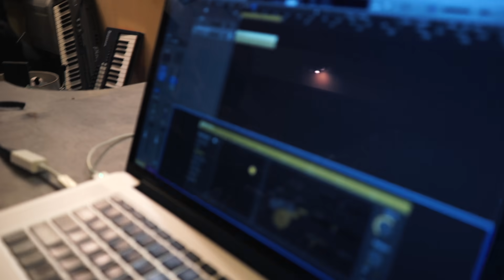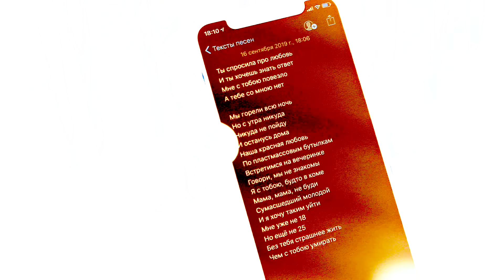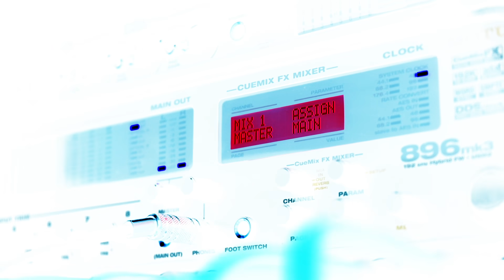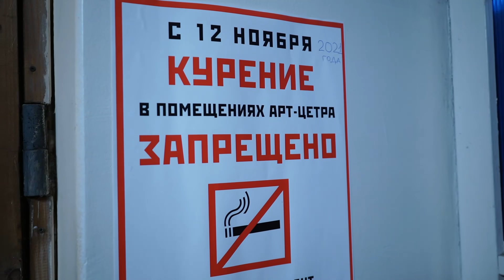CMH & BOOKER - ПРО ЛЮБОВЬ